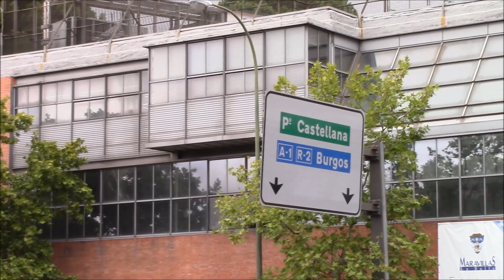Gimnasio Maravillas. Paseando por Madrid.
En esta nueva entrega de PASEANDO POR MADRID, el Gimnasio del Colegio Ntra. Sra. de las Maravillas, situado en la C/ Joaquín Costa. Obra del arquitecto Alejandro de la Sota.